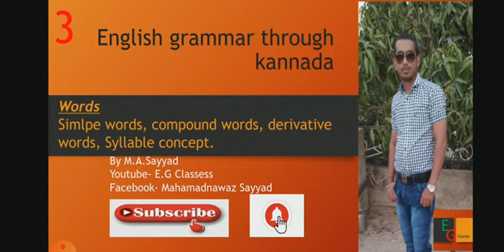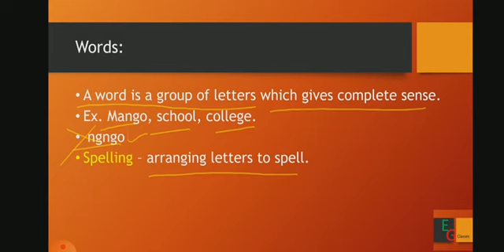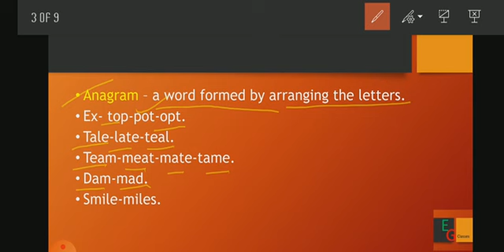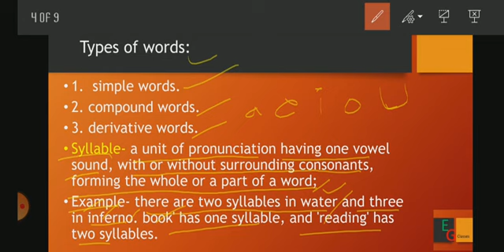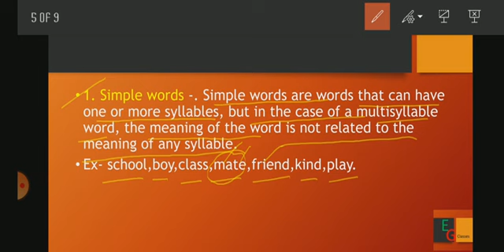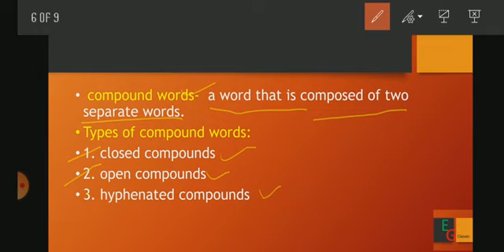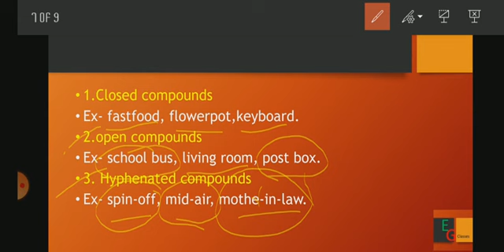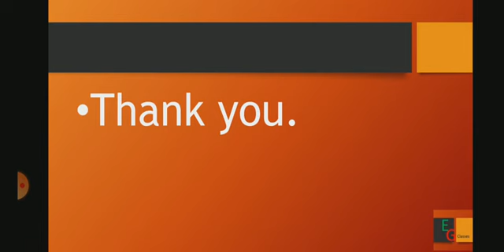English grammar through Kannada-3. Syllable concept,compound words, derivative words,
Discussed about- types of words, simple words, compound words, derivative words, syllable concept.